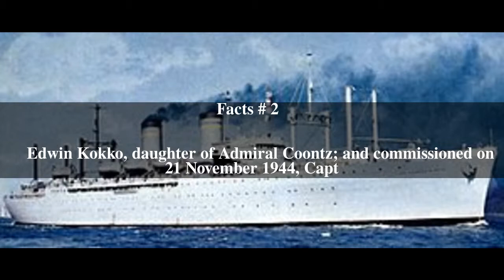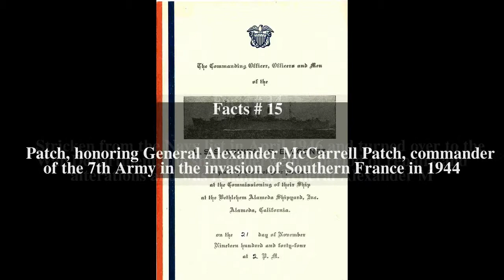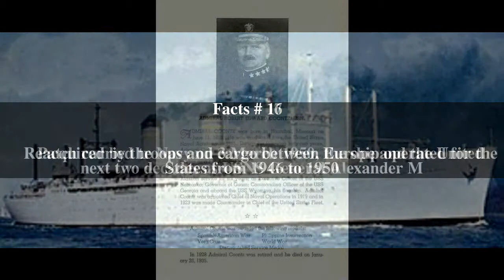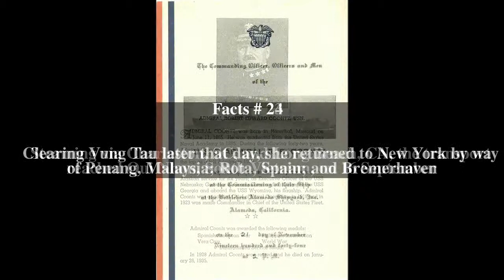USS Admiral R. E. Coontz (AP-122) Top # 28 Facts